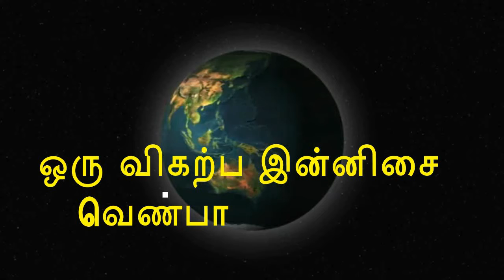aathichudi -innisai venba by.s.ponmani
ஆத்தி சூடி             (பீ)            *     பீடு பெற நில்            *       ஒருவிகற்ப        இன்னிசை          வெண்பா